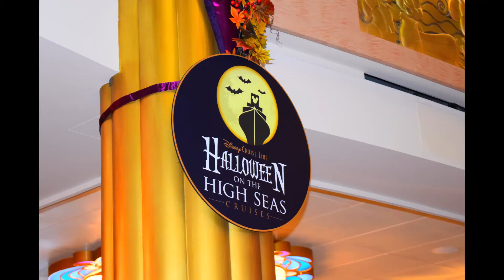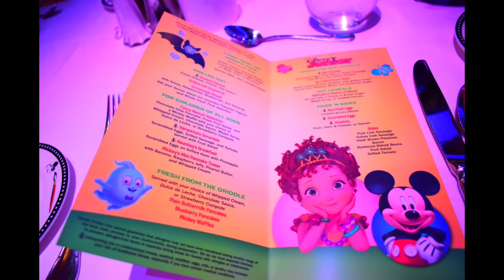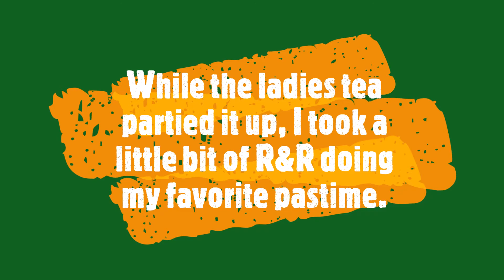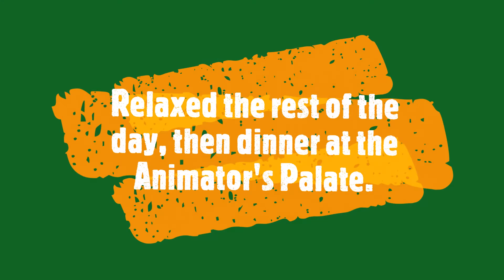Disney Cruise - Sept 2019 - Part 4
Disney Cruise Vacation from September 2019 - Part 4 of a few video uploads. It was a great time on the trip. I hope you enjoy!